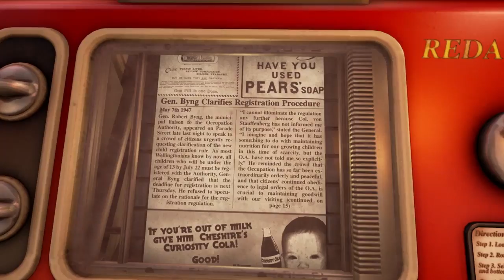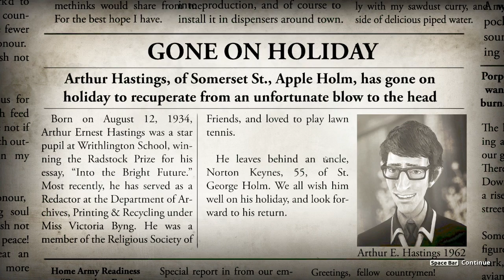The Scariest Man Ever!?! (We Happy Few)